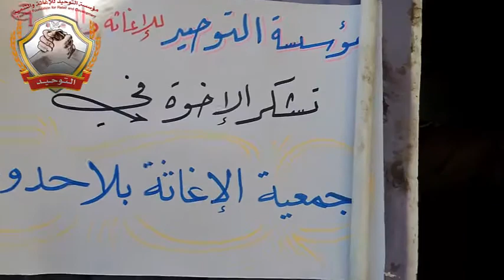مؤسسة التوحيد للإغاثة والتنمية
توزيع الحصص الغذائية على مجاهدي لواء التوحيد المرابطين في حلب القديمة قطاع السبع بحرات كل الشكر لأخوة في منظمة أغاثة بلا حدود 2013/7/23